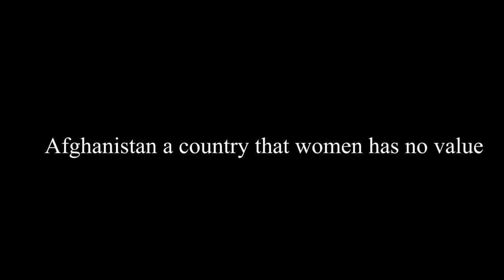Violence - Afghan Movie Trailer 2016 - ''STORY OF FARKHUNDA''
A tribute to Farkhunda ( May her soul R.I.P)

Banner: Afghanistan New Cinema Association